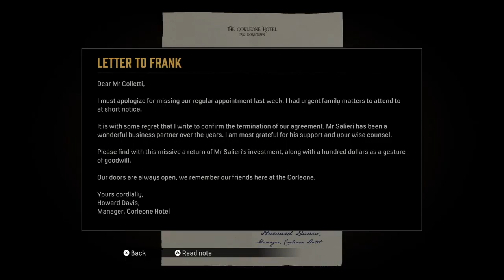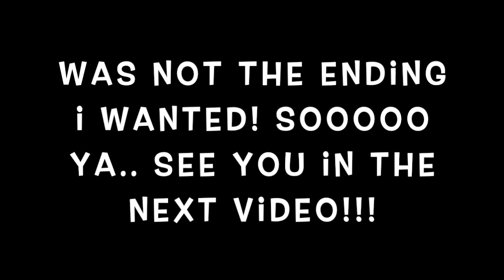One chance and one chance only... | Mafia: Definitive Edition - Chapter 8